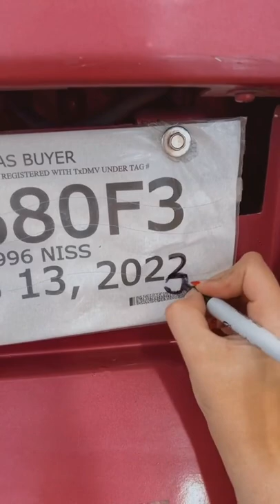How To Fix Expired Plates!!!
Daily Dose of Car Content